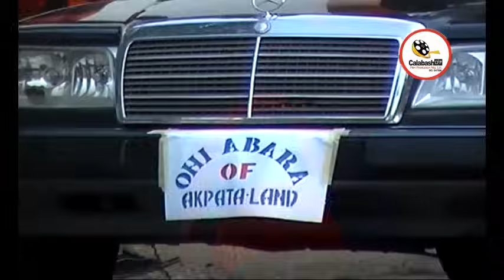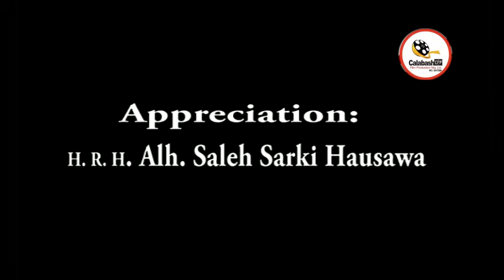Irakwo Part-1... CalabashMoviesMusic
Irakwo Part-1
In the movie Irakwo, The Queen is a powerful and manipulative Ohinoyi's wife who will stop at nothing to maintain her grip on the throne and her husband, King. When the King begins to take interest in marrying another woman, the Queen employs mysterious and sinister tactics to thwart his plans, all while pretending to be a devoted and loving wife. Unbeknownst to the King, Queen's actions are motivated by a desire to protect her own power and status, as well as the future of their children. As the Queen's schemes unfold, her children become entangled in her web of deceit, and they begin to suffer the consequences of her evil actions. Will the King discover his wife's true intentions before it's too late, watch and find out here.